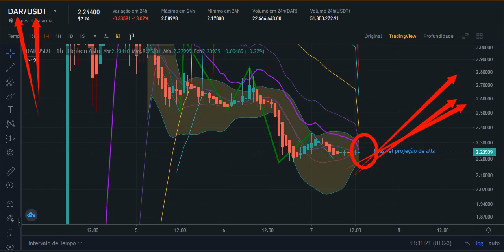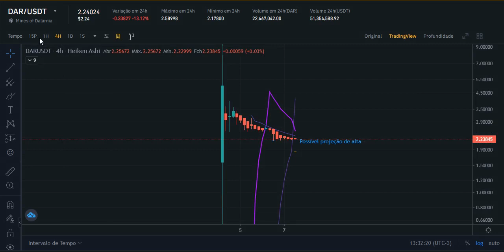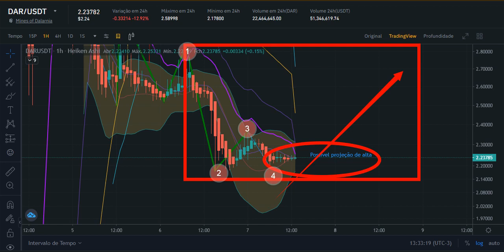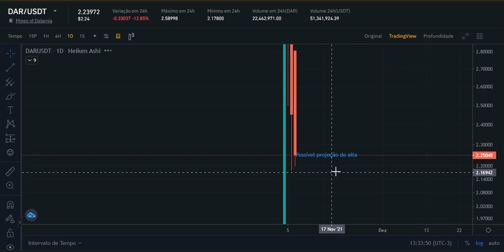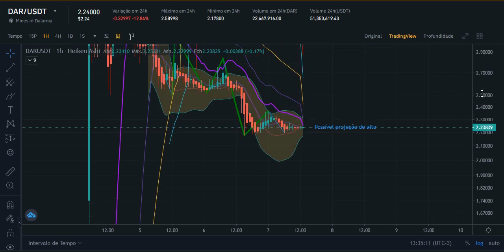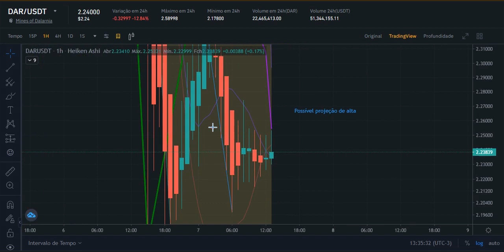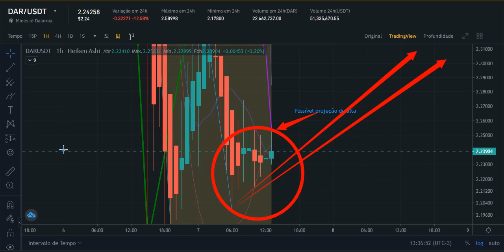DAR ANÁLISE! CRIPTO ATIVO SUPER PROMISSOR. PROJETO QUE PODE LHE DEIXA MILIONÁRIO! LEIA A DESCRIÇÃO!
Talvez você entenda um pouco ou até investe em alguma, mas tenho certeza que muitas dúvidas ainda estão na sua cabeça, como por exemplo:
Como analisar uma criptomoeda?
Como saber se uma criptomoeda é promissora?
Como lucrar com criptomoedas mesmo estando na baixa?
Quais são os fatores que influenciam no sucesso de uma criptomoeda?
Como realmente funcionam as criptomoedas?
Realmente existem muitas dúvidas que pairam na mente das pessoas, quando o assunto é criptomoedas, porém isso muda agora!
Como nunca cair em um golpe de criptomoedas?
 *[VAGAS limitadas = 50%]*

Entre em contato nesse whatsap  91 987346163 Oliveira. Informações sobre o CURSO!

A criptomoeda Shiba Inu (Shib) foi criada anonimamente em agosto de 2020 sob o pseudônimo de "Ryoshi". A moeda meme rapidamente ganhou velocidade e valor à medida que uma comunidade de investidores foi atraída pelo charme fofo da moeda combinada com manchetes e tweets de personalidades como Elon Musk e Vitalik Buterin.

Shiba Inu pretendia ser a contraparte baseada em Ethereum para o algoritmo de mineração baseado em Srypt de Dogecoin. Shiba Inu e o token SHIB são parte de um enxame de criptomoedas com tema de cachorro, incluindo Baby Dogecoin ( BabyDoge ), Dogecoin ( DOGE ), JINDO INU ( JIND ), Alaska Inu ( LAS ) e Alaskan Malamute Token ( LASM ).